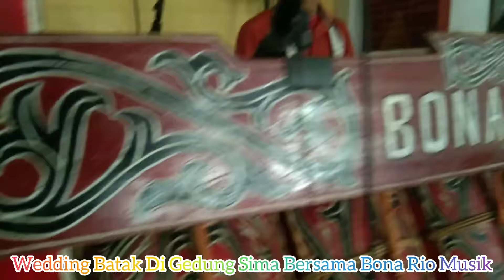Weddingbatak Bersama Grup @bonariomusikbrm1440 Manomu Horong Ni Hula Hula Dohot Tulang